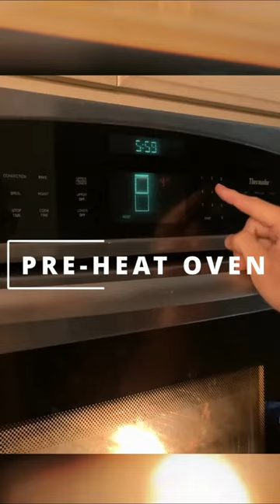Soy Ginger Beef Tenderloin recipe from HelloFresh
HelloFresh makes gourmet cooking quick and easy! In this video, we'll show you step-by-step how to prepare Soy Ginger Beef Tenderloin. While the beef might take center stage, the horseradish mashed potatoes are the real star!

If you have a HelloFresh subscription, this is a “Premium Picks” gourmet upgrade. But you don't need a subscription to enjoy this meal. You can find the recipe here:

Difficulty - Easy

You can find HelloFresh discounts for military, teachers, nurses, and first responders

Used in this video:
Gotham Steel Hammered Copper Cookware